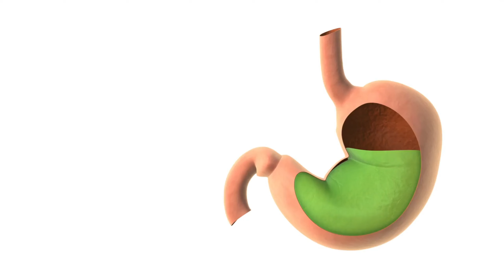interesting facts of science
I am Akhilesh Pratap Singh.

Social media